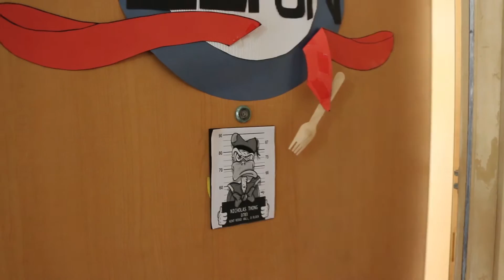Dos and Don'ts of CNY